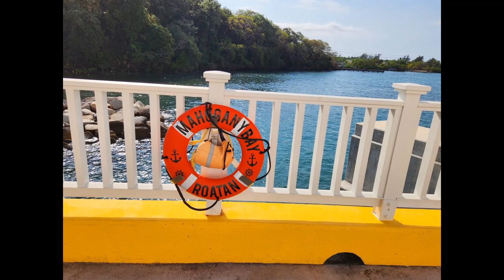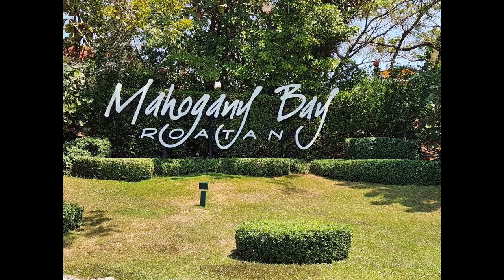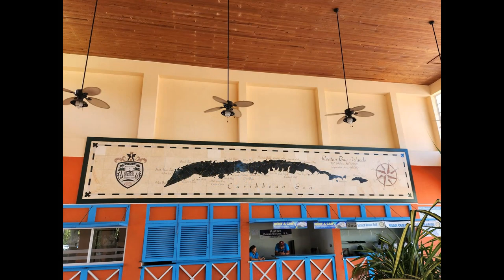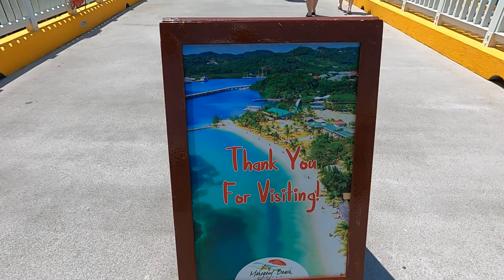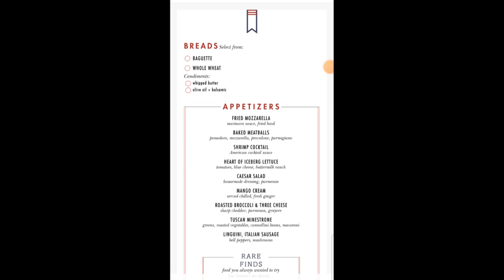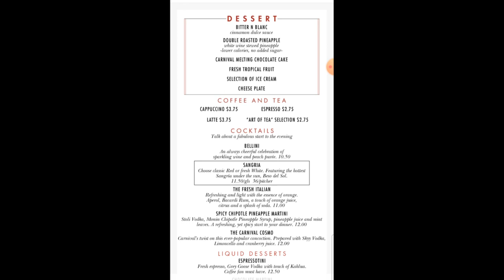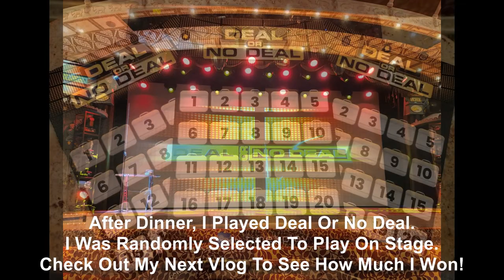Hugging A Sloth?! You Can In Roatan, Honduras - Carnival Pride Vlog Series - March 2023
Our second port of call on our Carnival Pride cruise takes us to Mahogany Bay in Roatan, Honduras. After breakfast, we headed off the ship shortly after it docked. We walked through the duty free shop and port area. Then we walked out of the port area to meet up with our tour guide from Roatan Five Stars for our Roatan Sloth, Monkeys, Birds Family Excursion, City Tour + Shuttle.

The Captain recommends Roatan Five Stars.

Our tour guide dropped us off at the Manawakie Eco Nature Park, where we got to hug a sloth. We skipped the monkeys, birds and the rest of the tour (Rum Factory & Chocolate factory). Our driver then took us to a outlook overlooking Coxen Hole, where Royal Caribbean, Norwegian and other cruise line dock at.

After being dropped back off at the port, we headed slowly back to the ship. I ate lunch at Guy's Burger, where I had the Ringer Burger. The burger and fries were good (Rating: 4/5). Then it was up to the top decks to see some great views of Mahogany Bay.

Soon it was time for dinner, so we headed to the MDR. After a great meal at the MDR, I played Deal Or No Deal! I've never been picked to go on stage to play but today was my lucky day! I got to go up on stage and play Deal Or No Deal for a chance to win up to $1,000 in OBC (Onboard Credit). You can see how much I won in my next vlog...

After Deal Or No Deal, I watched the Love & Marriage Show. Then it was off to the Butterflies Lounge to watch Carnival Quest, which is an adult-only scavenger hunt played in teams. I can't talk about the Quest. If you know, then you know.

Have you been to Roatan, Honduras? Have you been to Carnival's private port, Mahogany Bay? What excursions have you done in Roatan?

Welcome To The Carnival Pride Vlog Series! I went on the Fintastic Cruising & Helping Hands 4 Cruising Group Cruise, March 12th - 19th, 2023, on the Carnival Pride out of Tampa, Florida.

Ports of Call included:
Georgetown, Grand Cayman
Mahogany Bay, Roatan, Honduras
Belize
Cozumel, Mexico

The Helping Hands 4 Cruising charity is designed for the cruising & travel community to provide those less fortunate an opportunity to experience a cruise of a lifetime.

I would appreciate it if you would LIKE this vlog if you enjoyed it, SUBSCRIBE to this Captain Billy J. Travels YouTube channel if you want to see more content like this and leave a COMMENT.

Welcome To Captain Billy J. Travels!

Ship Mate App: BillyJTravels